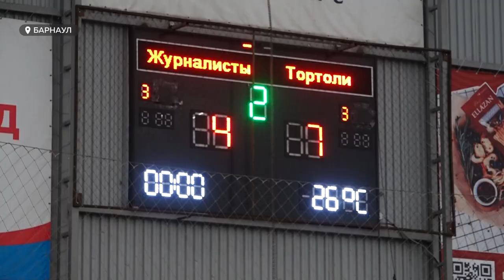Достойные баталии. "Журналисты Алтая" приняли участие в чемпионате края по мини-футболу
Подходит к концу чемпионат края по футболу под эгидой краевой ассоциации мини-футбола. В нем принимают участие и наши коллеги. Команда "Журналисты Алтая" сейчас готовятся к финальному рывку. Чем завершился предпоследний матч, расскажем в сюжете.